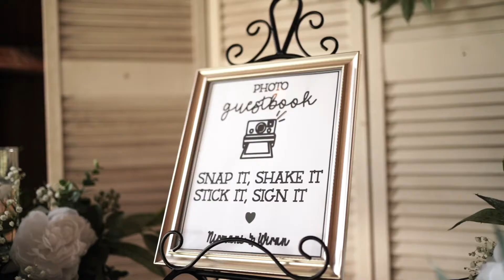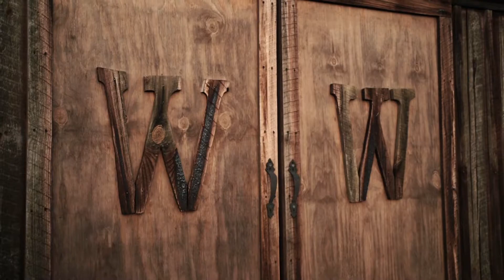Nirmani + Wiran Wedding Film | Wishing Well Barn | Plant City FL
"The best love is the kind that awakens the soul and makes us reach for more. That plants a fire in our hearts and brings peace to our minds.” — Nicholas Sparks, The Notebook

A big thank you to all the vendors that made their day special.

Venue: Wishing Well Barn
City: Plant City Fl
Hair and Makeup: Reign Beauty
Photo + Film: Farmore Photography and Videography LLC
Dj: Jeff Boone
Choreographed First Dance: WeddingDanceLesson by Amanda